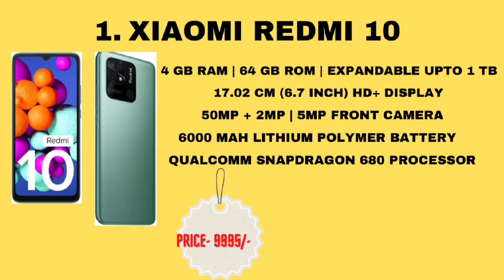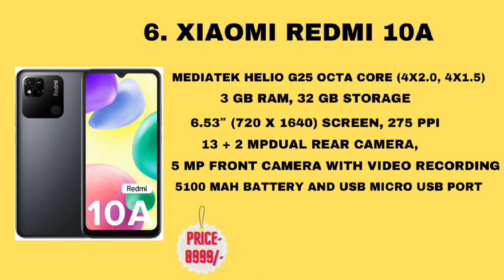Top 10 Smart Phones Under 10000 l Amazon Aur Flipkart Dono Mai Available Hai l Best Deals Ka Saath l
Top 10 Smart Phones Under 10000 l Amazon Aur Flipkart Dono Mai Available Hai l Best Deals Ka Saath

Dosto Aaj Ki is Video Me Maine Aap Sabhi Ko Top 10 Smart Phones Under 10000 dekha na ja raha hu Hai Ummeed Hai AapkoYe Video Bahut Hi Jyada Pasand Aayegi ThankYou So Much.

Top 10 Mobile list With LINK I

1. Redmi 10
2. Moto E32S
3. Infinix Hot 20 Play
4. Poco C3
5.Realme Narzo 50 A
6. Redmi 10 A
7. Realme C33
8. Redmi 9
9. Micromax in 2C
10. Redmi 9i

For more benefit on online shopping Click on this Offer page Link:
1.
4. Dr Batra All Proudcts